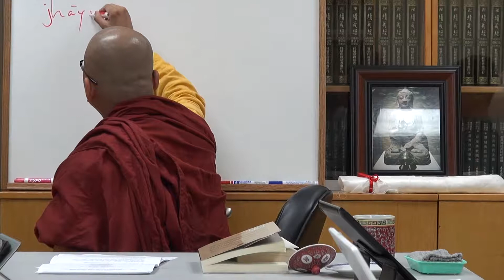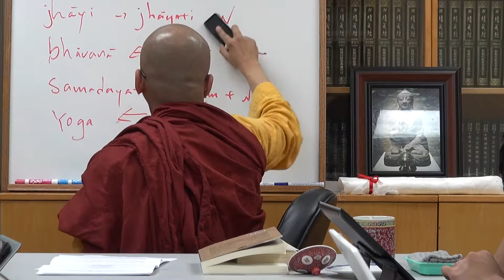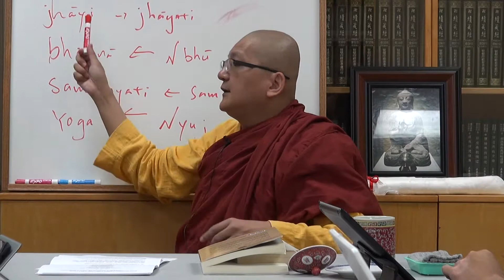Foundations of Buddhism 21.2 (Ch 7, Pg 165), by Ven. Dr. Dhammadipa Sak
Study Group on "The Foundations of Buddhism" by Rupert Gethin
at US Zen Institute, on 09/14/2017